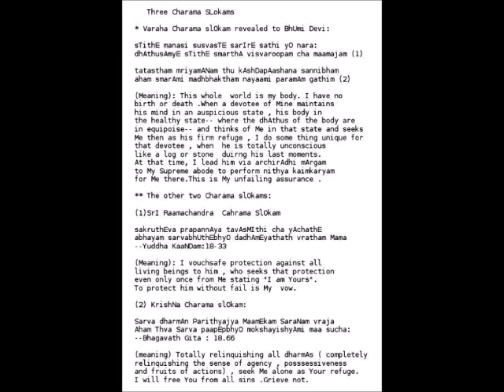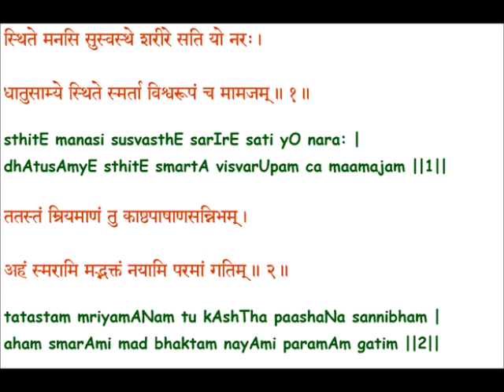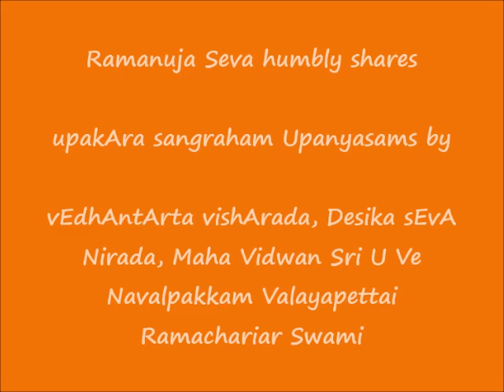018 - ஹ்ருஷீகேசன் (hrusheekEsan) - உபகார ஸங்க்ரஹம் (upakAra sangraham) Upanyasams